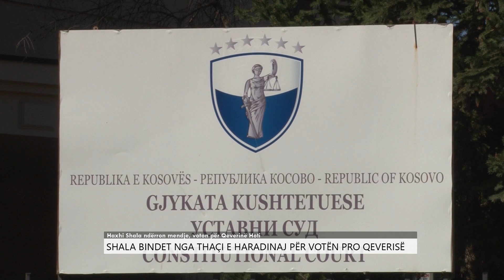Haxhi Shala bindet nga Thaçi e Haradinaj për votën pro qeverisë